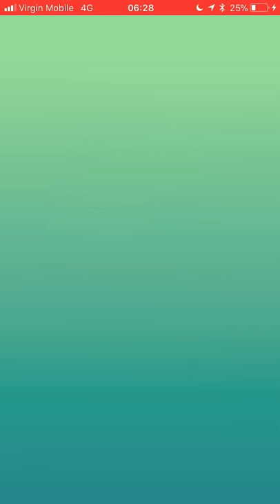Rayquaza 3 man (AirSlash/AerialAce)